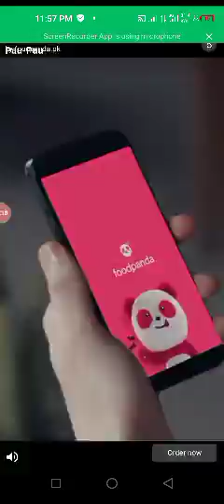Princess free Run ,Dash in Oz jungle and mysterious world in jungle Final Run.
Endless scary princess final run Lost temple oz game feeling the best princess water surfer running game.
Endless princess water run through the dark jungle, survive a rush of obstacles in the jungle lost temple.amazing endless temple water surfer simulator game 2018.

water surfer princess run fast for your life in the mysterious temple & escape from evils , monster dragons!

real princess adventure gold runner in jungle.
Endless Run princess oz lost in the jungle 2018 game is the most excited with fun and subway endless princess running themed game. run as fast & a be the oz temple adventure runner and escape from danger dragons. Run left or right to avoid the coming evils or obstacle, incredible temple frozen lost princess speed running game.

Endless lost princess 3D jungle runner is here on the greenish track of the oz jungle temple. Run through horrible green lands,oz knight jungle and you run speedy for help your oz jungle from apocalypse! princess escape from monster mysterious magic dark tomb. Slide, swipe and jump over horrible jungle trees. Run in dungeon adventure temple; keep the direction in mind where princes perform water slide in oz games . kids love water temple princess games.

Complete your speed running task in the snowy ,dark,knight oz jungle for getting magic stone. you will get magic stone and escape from jungle animals. increase your power-ups for a fast speed runner, upgrade the wing for flying, get safety shield, collect coin magnet,become a super girl of oz jungle fever & unlock new levels and grow your capacity!

Endless Final princess run Lost temple oz game Features:

*Jungle run princess lost subway
*Run for your life in dark temple
*To be a real super runner
*Free to play snow princess Temple adventure Run
*Run in oz jungle 3D temple to escape
* Free to play summer temple endless gold run
* water parks princess Run in jungle wild to escape
* Maze Tunnels gives you subway trip of game.
* Full of dragons and other monsters.
* Realistic horror Sound Effects.
* Explore the mysterious evil dungeons temples.
* Escape from temple dark maze
* Princes enjoying water sliding race & water parks
* Best Temple princess Dash Run 3D Game of 2018.